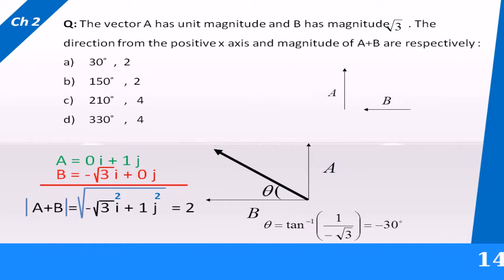Q21 -Ch2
145phys